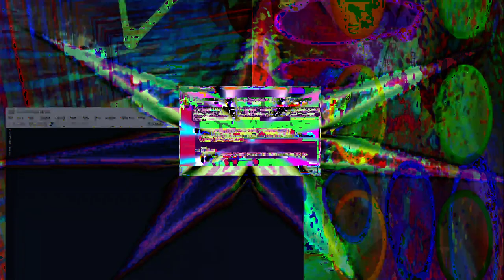[EPILEPSY WARNING] Movie 24 02 19 05h30m12s